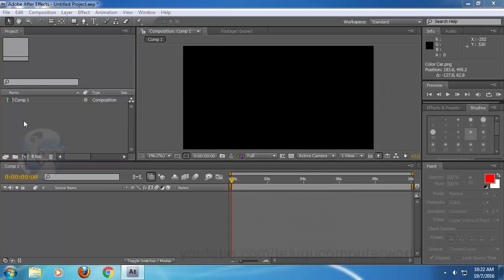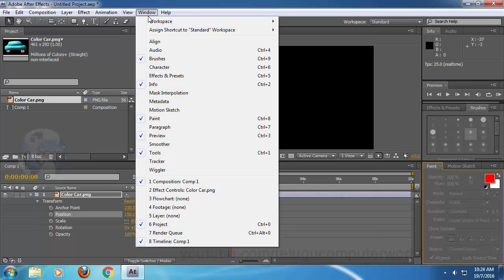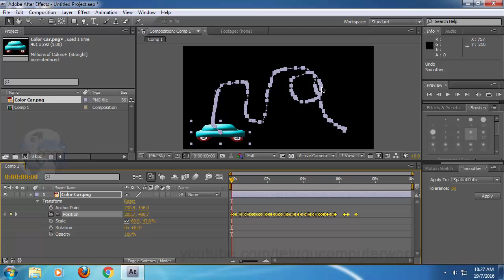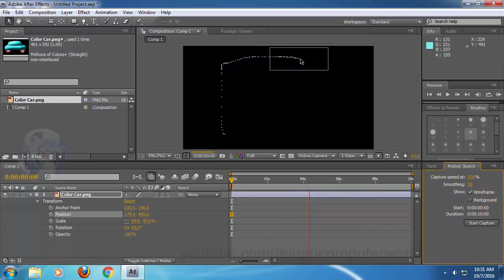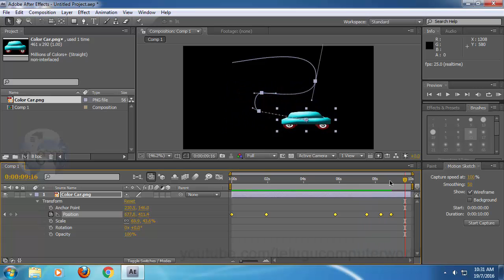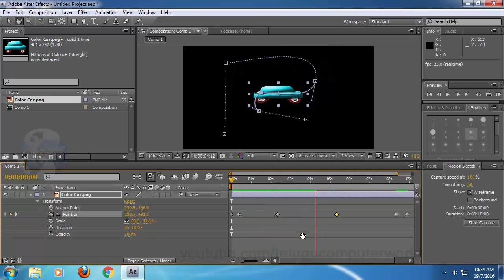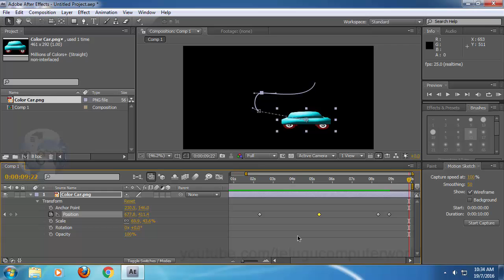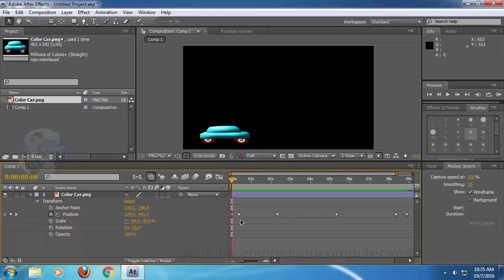Adobe After Effects CS4 Tutorial in Telugu - Lesson 9